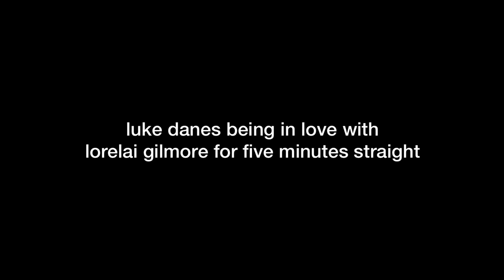luke danes being in love with lorelai gilmore for five minutes straight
he was in love with her right from the start :')